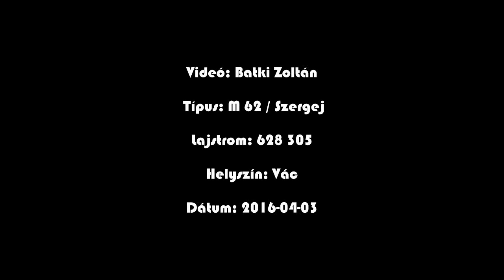M 62 628 305 Remot / Szergej Vác DCM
Videó: Batki Zoltán